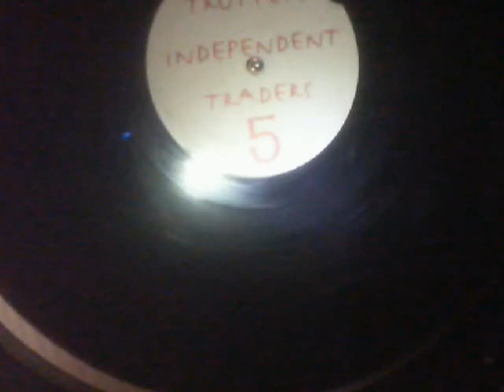T I T 5 = ITS TIME 4 HOUSE